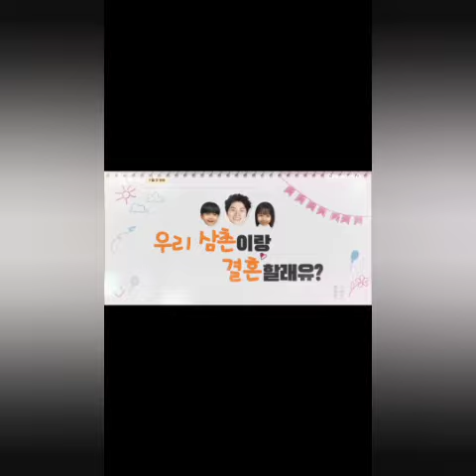اعلان مسلسل كوري اتزوجك marry you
12 حلقه
ايام العرض السبت و الاحد
يوم العرض 9 نوفمبر2023